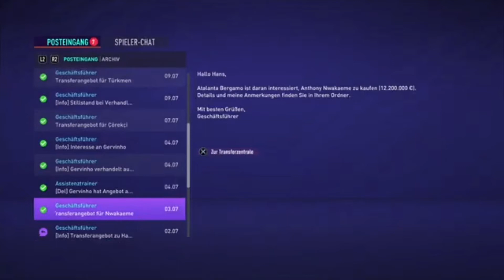Hayde Hayde Trabzon // TRABZONSPOR KARIYERI //FIFA 21 // #1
Merhaba arkadaslar Fifa TRABZONSPOR KARIYERINE HOSGELDINIZ

DAHA FAZLASI ICIN DISCORDA GELIN

IYI SEYIRLER